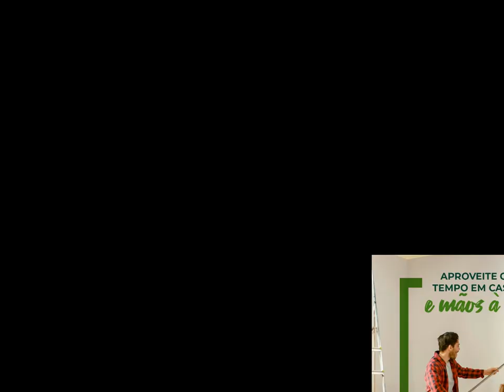CORONAVÍRUS PREFEITO JUCA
Nesta semana a equipe do VP News foi até Jaguariaíva e conversou como prefeito José Sloboda. Uma conversa franca e aberta onde falamos sobre a pandemia de coronavírus, o aumento da taxa d água e das obras que estão acontecendo no município.
Assista a entrevista com o prefeito Juca.